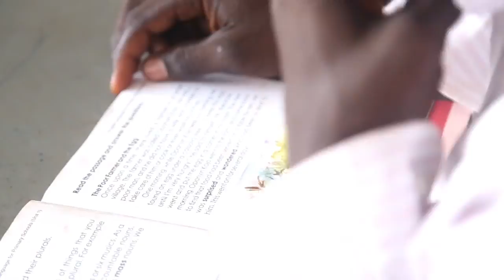Do Bosco Boys Home video 3, Sunyani-Ghana